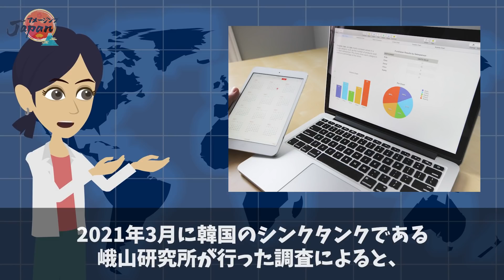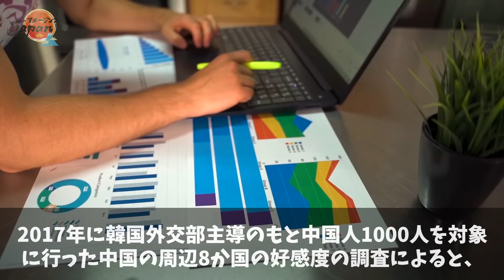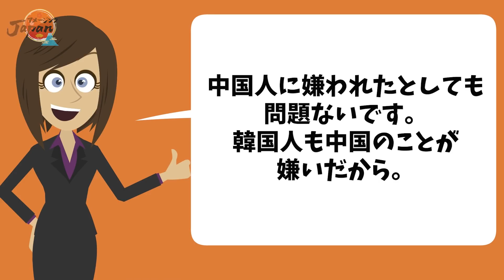【海外の反応】韓国人「日本のほうがよかった…」韓国人が嫌いな国ランキングで中国が日本をついに追い抜く！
長きにわたり韓国人の嫌いな国第2位だった日本。
ですが現在、中国が2位に浮上し、日本は3位になってしまったそうです。

一体、順位の逆転が起こったのはなぜなのでしょうか。